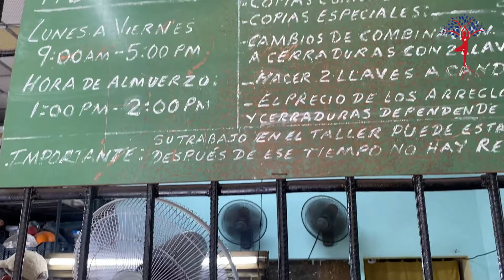🇨🇺 Cómo SALVÉ a MI MADRE de 2 DELINCUENTES en SU CASA en CUBA🇨🇺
En este video les enseño la historia cómo salvé a mi madre de dos delincuentes en su casa en Cuba